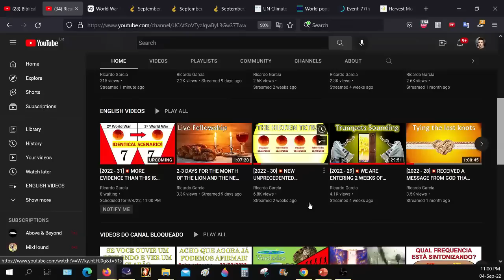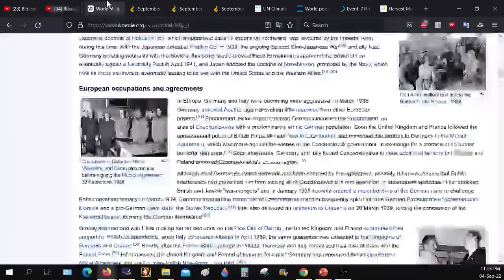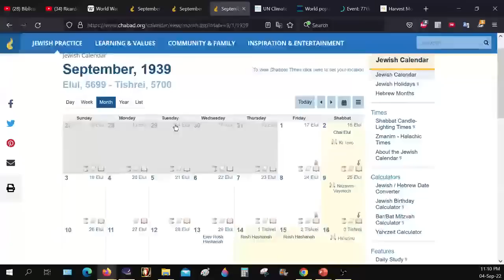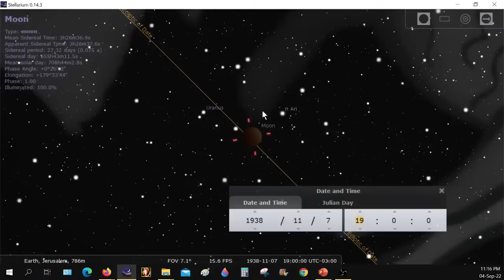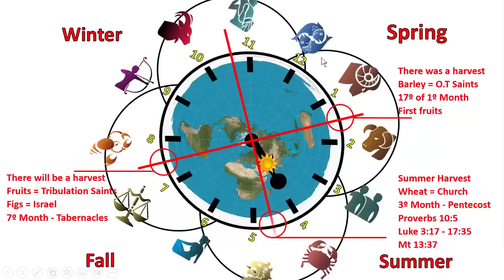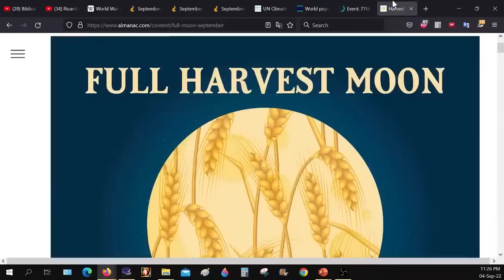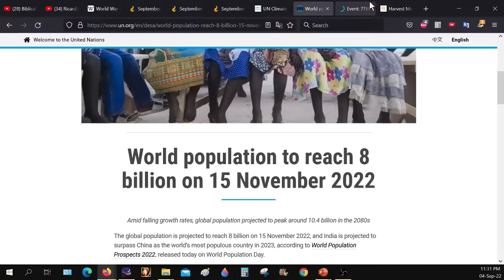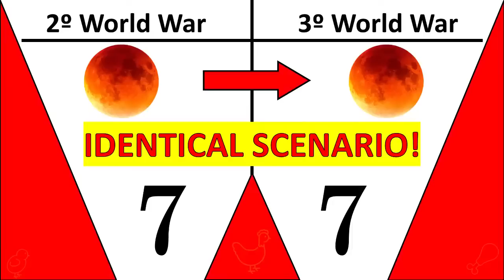💥MORE EVIDENCE THAN THIS IS IMPOSSIBLE! TRIBULATION IS ABOUT TO BEGIN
This video was mirrored from a fellow watchman and brother in Christ's channel and I am still awaiting permission to share this, but this is simply mind-blowing and I hope this will bless you too! Details about his channel and the video are provided below: